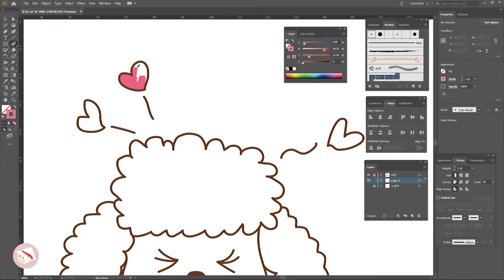우리 집 강아지. 몽실2 | 평범한 디자이너의 일상